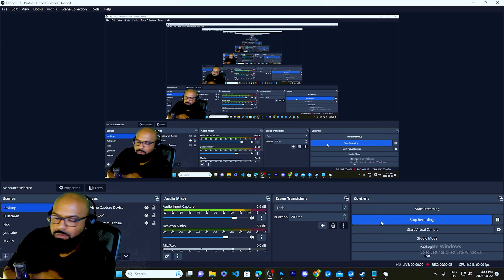Some MW2 Gameplay!.. why do i look so mad tho? | Solos, Duos, Trios, Quads.